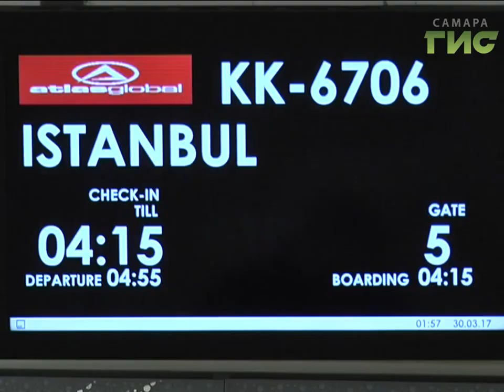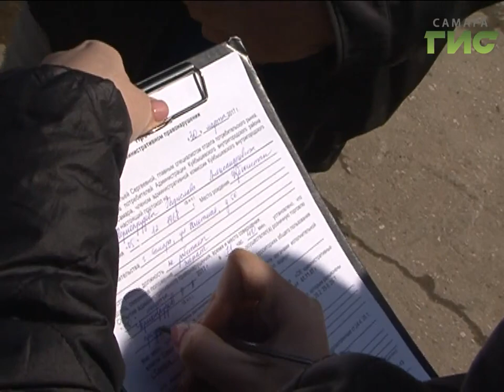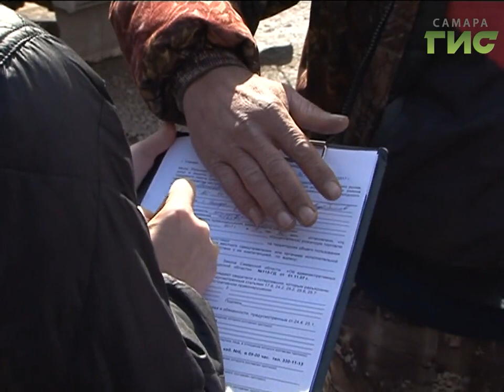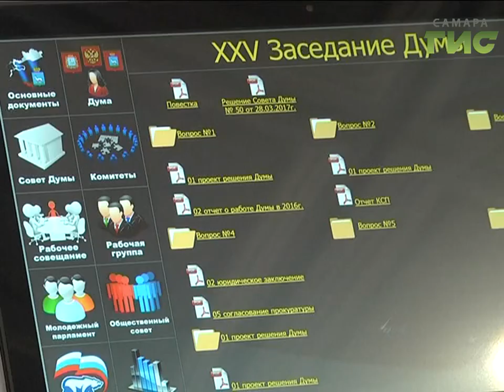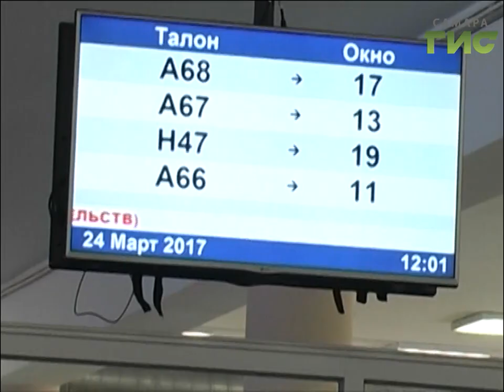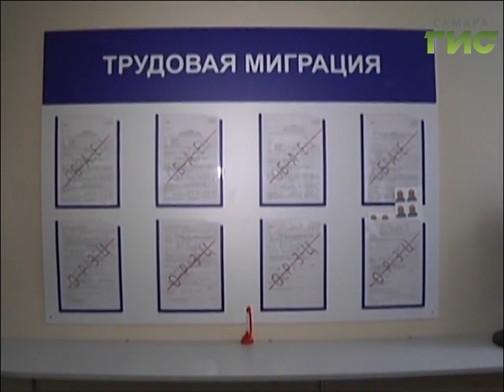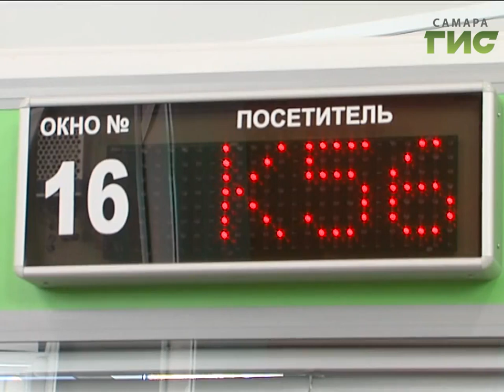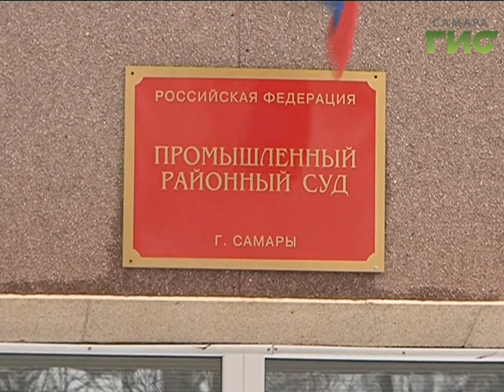«События» от 30.03.2017 (вечер)